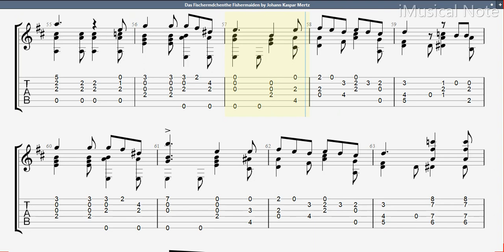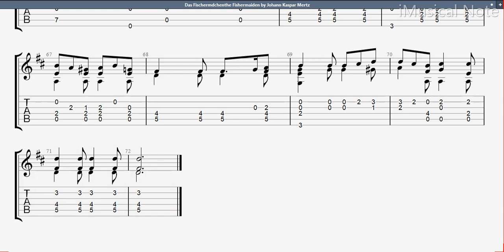Guitar TAB - Johann Kaspar Mertz : Das Fischermdchenthe Fishermaiden | Tutorial Sheet Lesson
János Gáspár Mertz was born in Pozsony, Kingdom of Hungary, now Bratislava (Slovakia). A virtuoso, he established a solid reputation as a performer. Mertz’s guitar music, followed the pianistic models of Chopin, Mendelssohn, Schubert and Schumann, rather than the classical models of Mozart and Haydn (as did Sor and Aguado), or the bel canto style of Rossini (as did Giuliani).